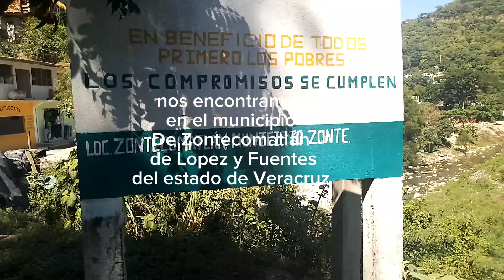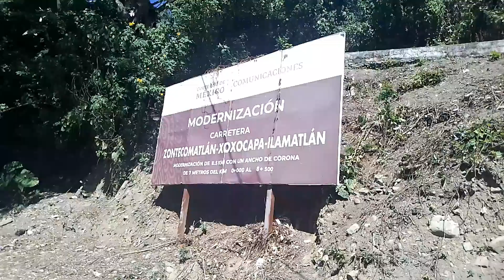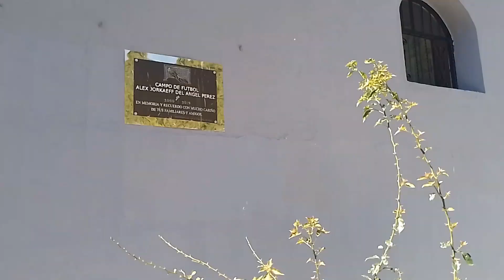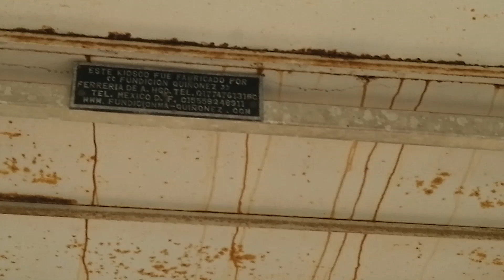recorrido por las calles de Zontecomatlán, Veracruz.